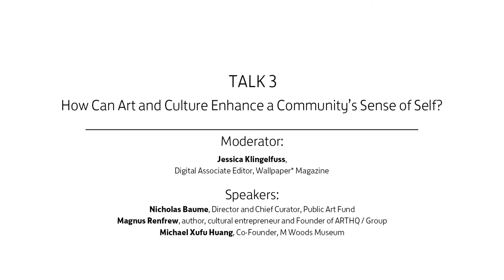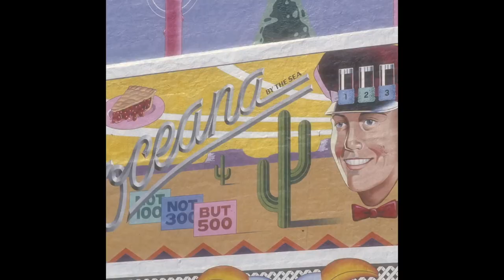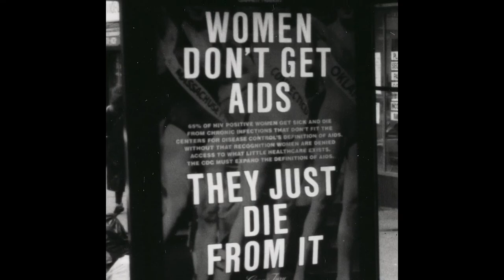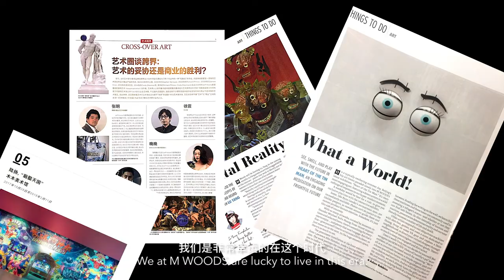Dialogue Series - How Can Art and Culture Enhance a Community’s Sense of Self?